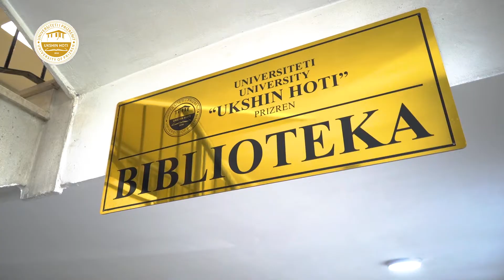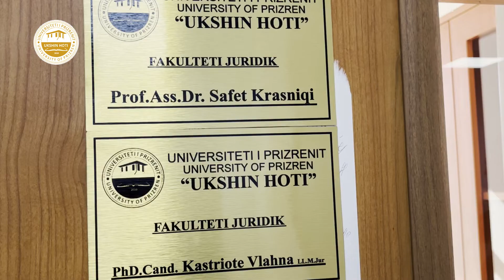Fakulteti Juridik - Faculty of Law (2022)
Video Promovuese e Fakultetit Juridik (2022)
Universiteti UKSHIN HOTI, Prizren